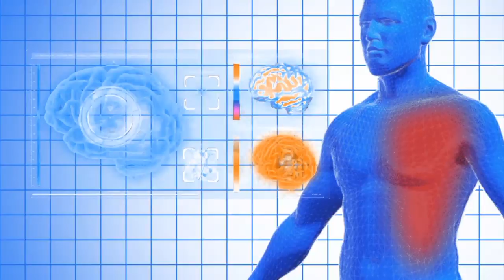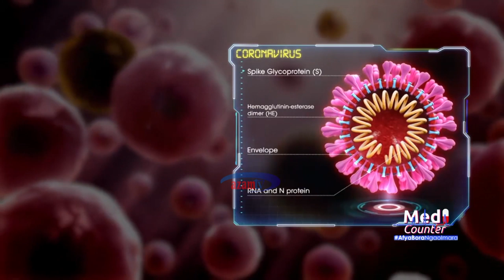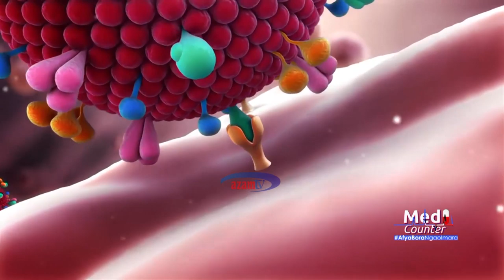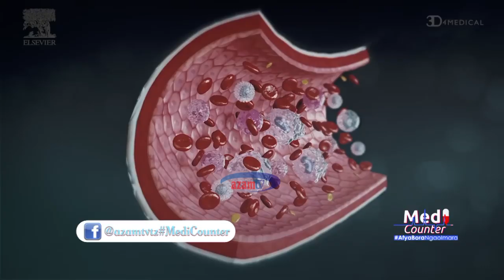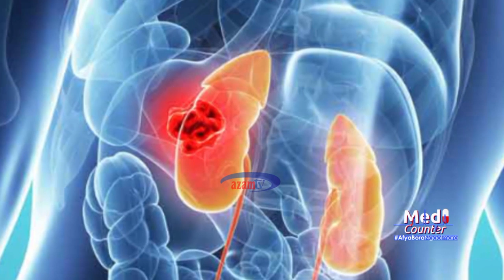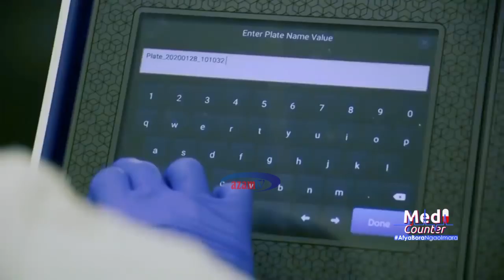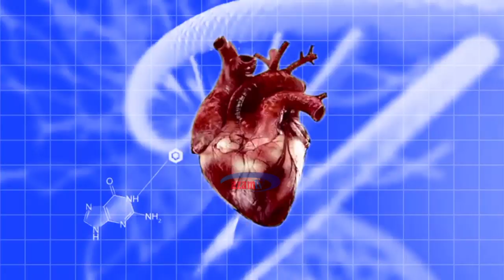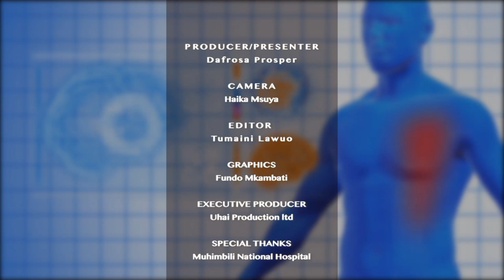MEDICOUNTER: Fahamu kuhusu Virusi vya Corona na historia yake